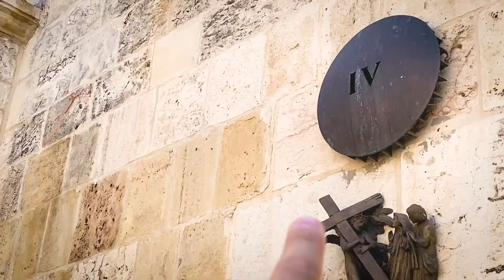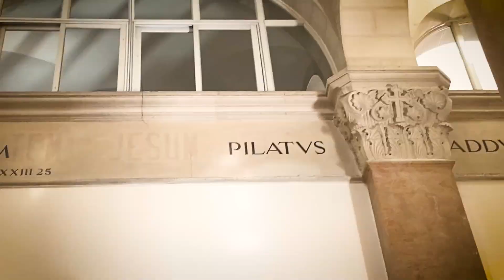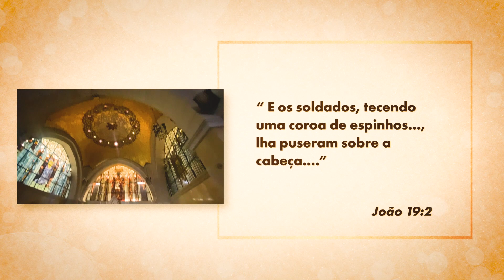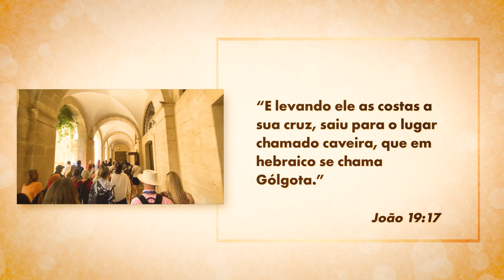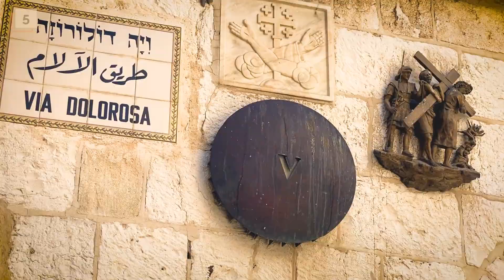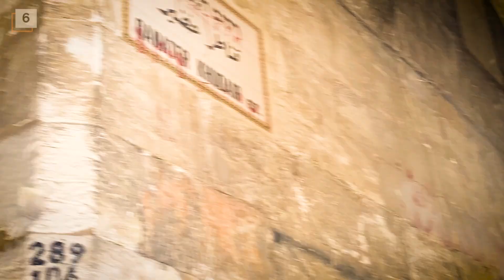Sinta a EMOÇÃO da VIA SACRA em JERUSALÉM com Pe. Fabio de Melo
Vem comigo sentir esta emoção em uma experiência única em Jerusalém! Neste vídeo, junte-se a Padre Fabio de Melo em uma jornada emocionante pela Via Sacra, Via Dolorosa ou Via Crúcis em Jerusalém, na Terra Santa. Descubra as 14 estações que retratam os momentos em que Jesus carregou a cruz até o Calvário, onde foi crucificado e morto. Durante o percurso, o Padre Fabio de Melo traz reflexões profundas sobre a importância e o significado de cada estação para os cristãos.Junto a momentos de muita emoção.
Este vídeo é uma oportunidade única para aqueles que desejam conhecer melhor a história e as tradições cristãs, além de vivenciar uma experiência espiritual única. Assista agora e deixe-se emocionar pela beleza e pela história da Via Sacra em Jerusalém.